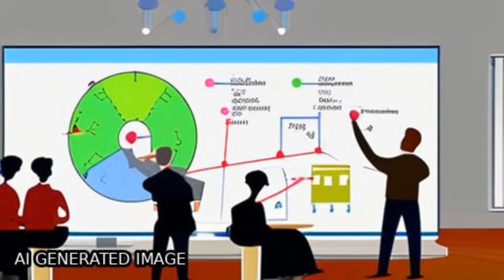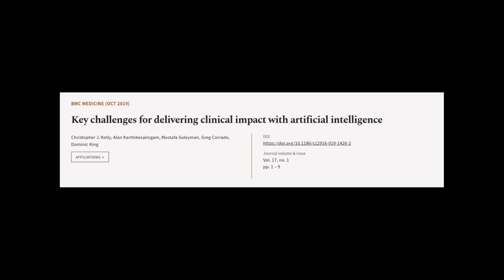Key challenges for delivering clinical impact with artificial intelligence | RTCL.TV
### Keywords ###

### Article Attribution ###
Title: Key challenges for delivering clinical impact with artificial intelligence
Authors: Christopher J. Kelly, Alan Karthikesalingam, Mustafa Suleyman, Greg Corrado ,and Dominic King
Publisher: BMC
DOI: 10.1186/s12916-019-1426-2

### Video Timestamps ###
0:00:00 - Summary
0:00:59 - Title
0:01:07 - Tail
0:01:11 - End